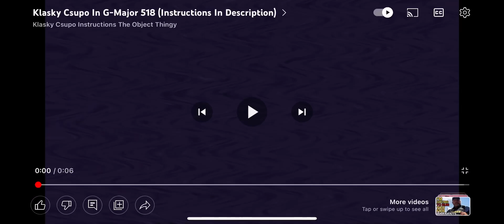March 2, 2023